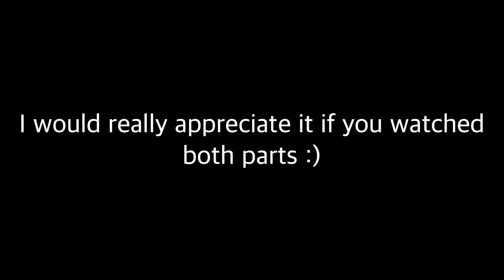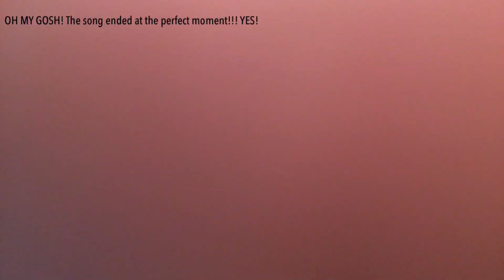HAIR TRANSFORMATION pt. 2 (dying my hair red)